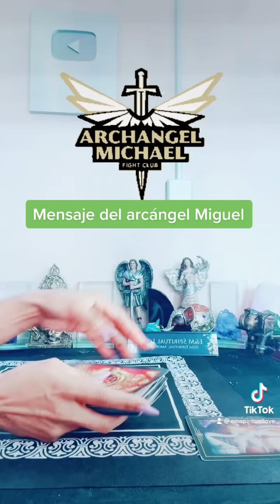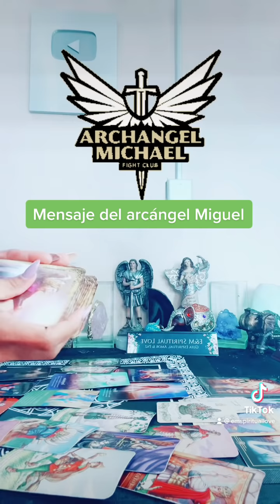AVECES MENSAJE DEL ARCÁNGEL MIGUEL 🙏🕯